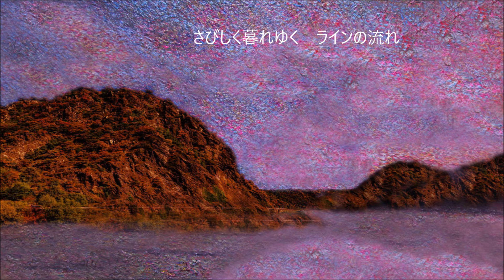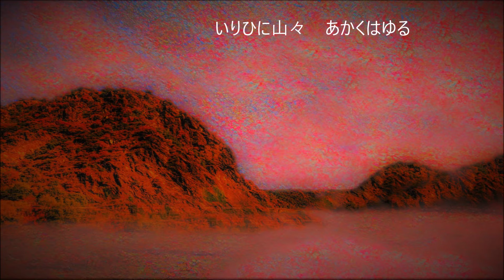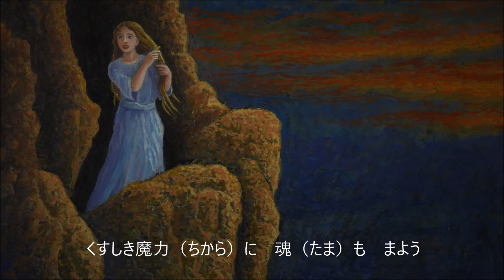ローレライ 篠笛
ドイツ民謡　1838年
作曲　フリードリヒ・ジルヒャー
作詞　ハインリヒ・ハイネ